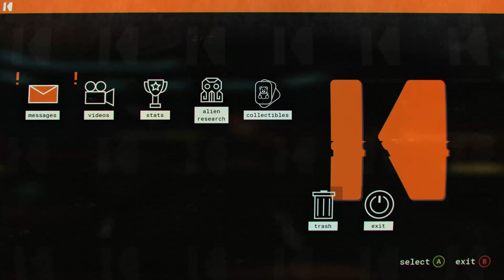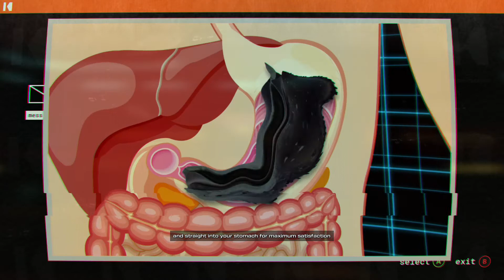Xbox Auto Upload